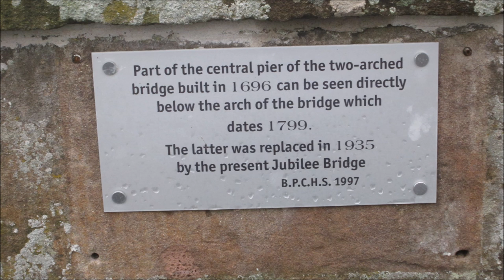Magnet Fishing - Bervie Bridges Stonehaven Montrose